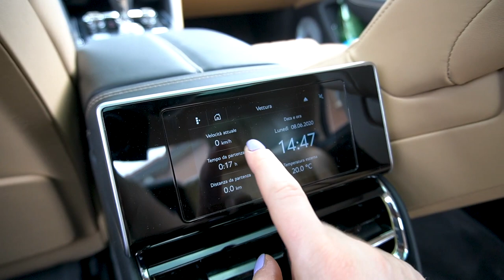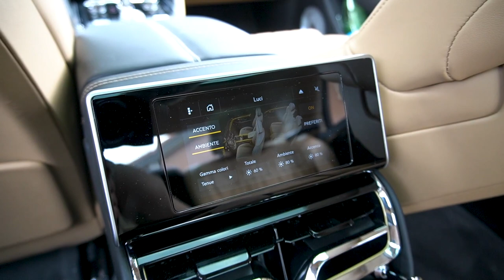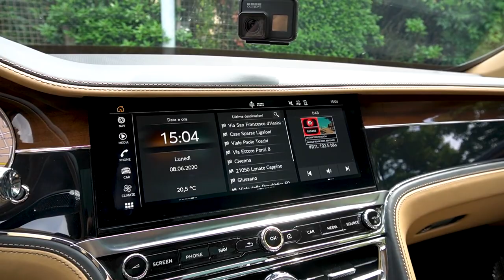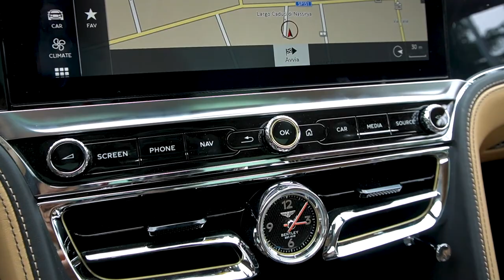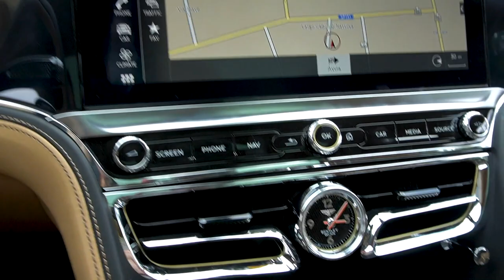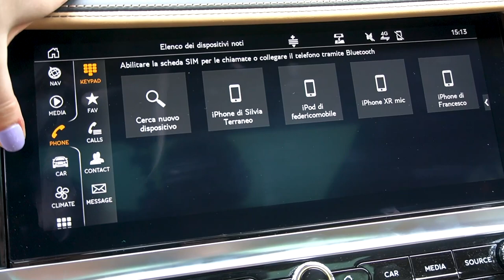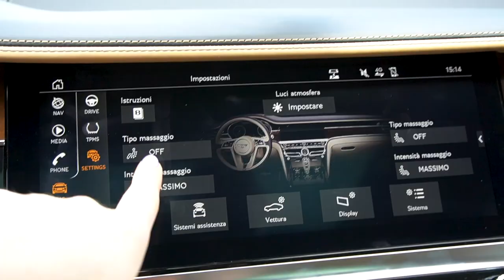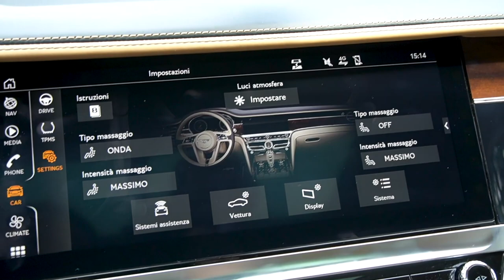290 mila € di PURO LUSSO! 🤑 Bentley Flying Spur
Ho potuto provare per un lungo weekend la nuova BentleyFlyingSpur nella versione First Edition, una berlina extra-lusso capace di farvi sognare. Cosa vuol dire guidare una vettura di questo genere? Provo a raccontarvi tutto in questo nuovo video (che alla fine non è un test drive :D)